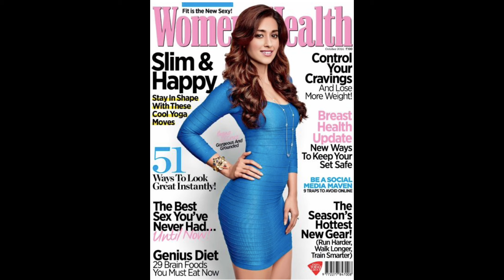The Timeless Elegance of Ileana D'Cruz: An Enigmatic Enchantment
Step into the world of Bollywood beauty with our latest video as we delve into the timeless elegance and perfection of the talented actress, Ileana D'Cruz. Join us as we take a closer look at her journey in the film industry, her remarkable impact, and what makes her stand out among the rest. Get ready to be inspired by her impeccable style, grace, and charisma that have captured the hearts of many.

OUTLINE:

00:00:00 Ileana D'Cruz
00:00:56 A Journey of Timeless Elegance
00:01:48 The Legacy of Ileana D'Cruz